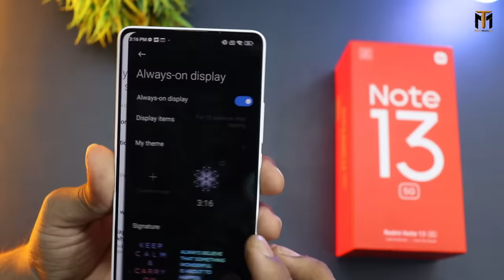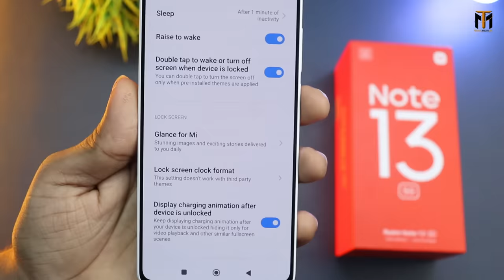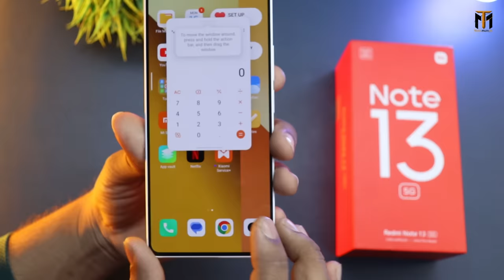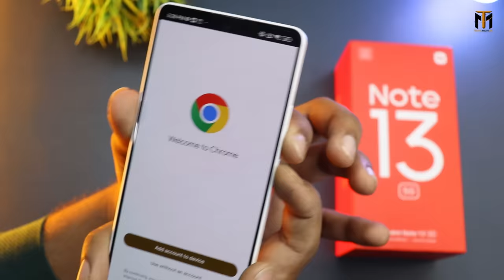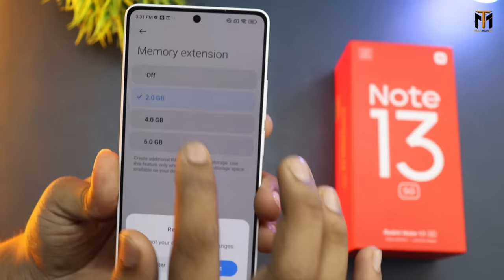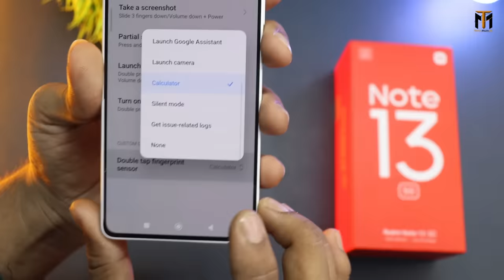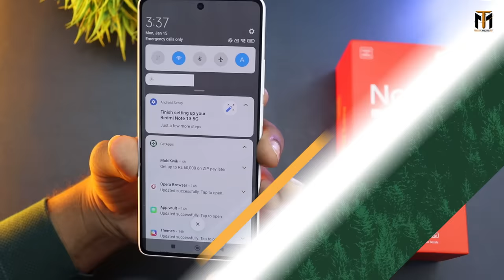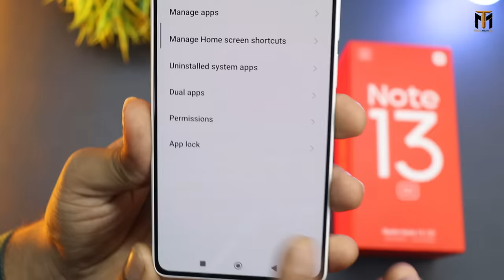Redmi Note 13 5G Top 45+ Amazing Features | Tips & Tricks - हिंदी।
Redmi Note 13 5G Top 45+ Amazing Features

Hello namaskar dosto is video me maine Brand New  Redmi Nt 13 5G ka features bataya hu ummid karta hun video Pasand aaega . {{Jai Hind}}

MY Gears !!
50MM LENS
CAMERA TRIPOD
LIGHT STAND (with white umbrella)